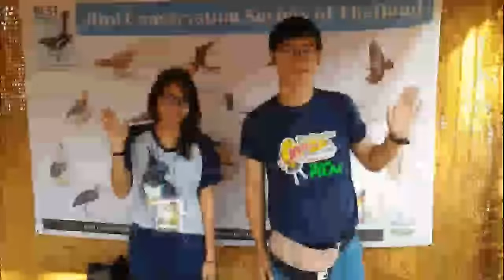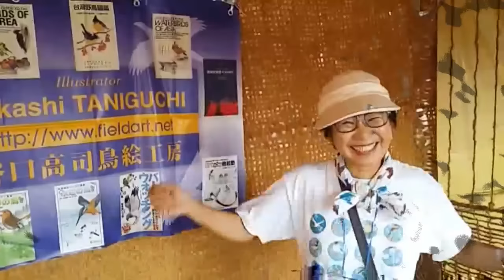10th Philippines Bird Festival 2015 - Bataan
The festival was attended by delegates from Japan,  Taiwan, China, Thailand, Singapore, USA, Germany and Malaysia, and expat members in Philippines from France, the Netherlands, Denmark.  Local Philippine delegates came from the different provinces Palawan, Isabela, Cagayan, Zamboanga, Davao, Cavite and Negros Oriental. This festival was organised by the Wild Bird Club of Philippines with the hosting city's municipal council at the request of Mayor Joet Garcia of the City of Balanga, Bataan back in 2010 when the festival was first held.